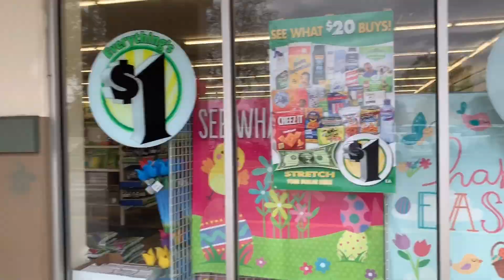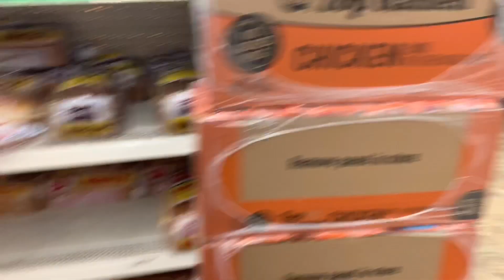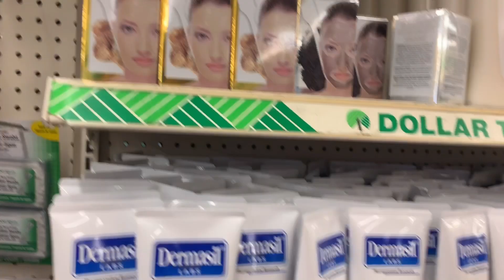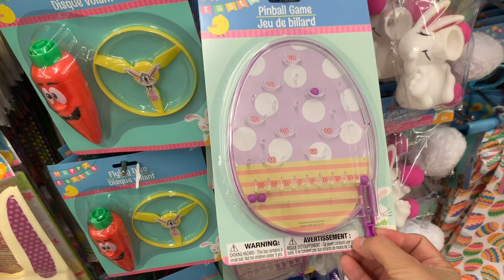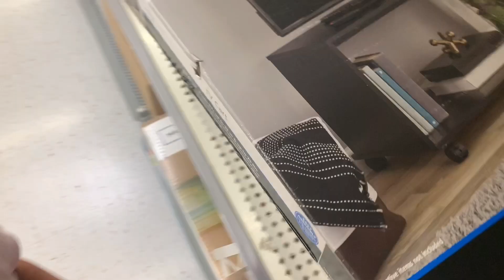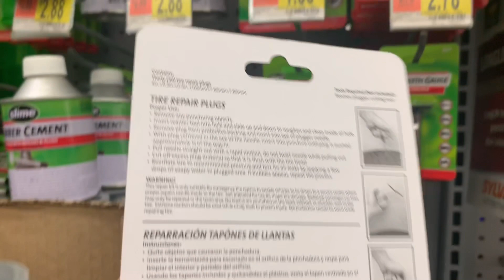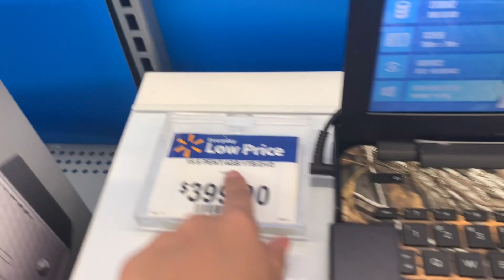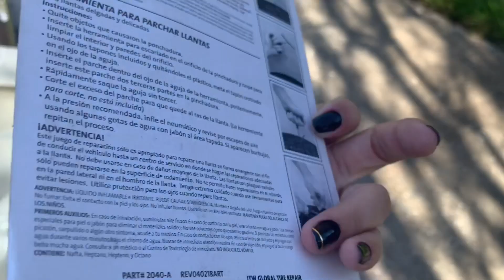Fui na Ross Fazer uma troca, concerto pneu e Dollar Tree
Prazer sou Tatiane
Casada💑
Mãe de duas meninas 👩‍👧‍👧
Vitória 6 anos👧🏻
Lorena 3 anos👧🏻
Morando em Orlando desde 11/2017
Amamos morar aqui.
Trabalho na Faxina

Meu canal aborda assuntos da vida em Orlando
Adoro bater pernas nas lojas, e poder mostrar pra vcs como que é aqui.
Feito com muito carinho.
Amo todos vcs pelo carinho comigo e minha família.

Para receber notificaçõ